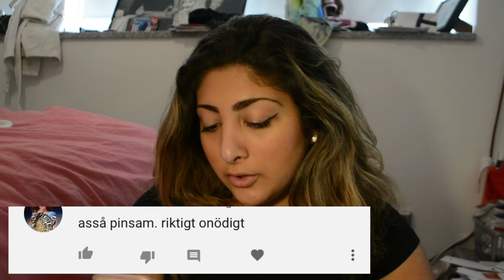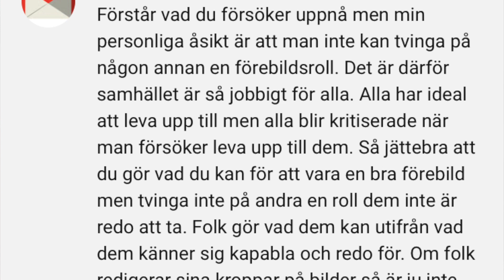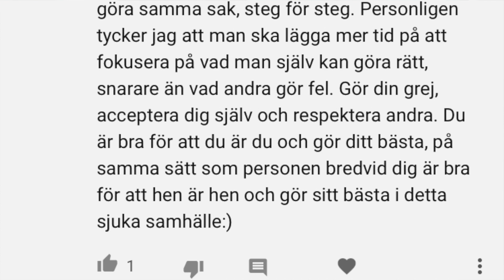LÄSER ERA KOMMENTERAR | Idol, Hat & Bianca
Läser era kommentarer för andra gången (i en video alltså!), det blir en hel del snack och mycket funderingar, mycket gällande "Influencers Photoshopar" & "Bianca Ingrossos svar". Jag ursäktar i förväg om allting inte är glasklart, detta blev en väldigt fundersam video överlag.

Gilla, dela, kommentera & suba på kanalen så blir jag go & gla kexchoklad.
SC/YT/IG: DawoodLina